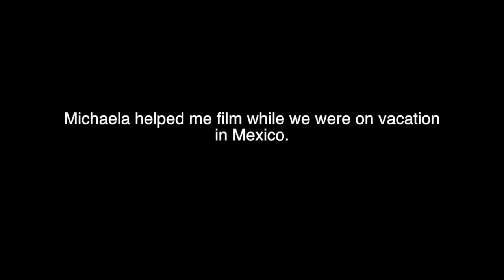Michaela in College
My sister is my role model.
Rest of the Mexico trip video coming soon :) xoxo Cath